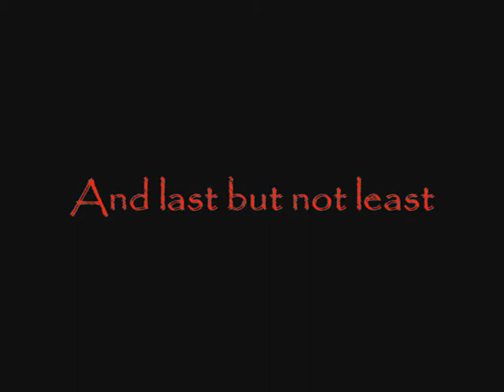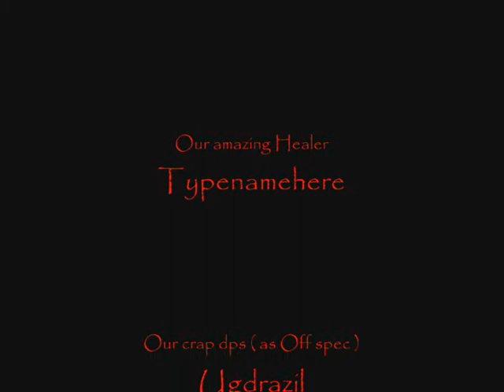Naxxramas 10 - Sapphiron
Devilish Intentions vs Sapphiron on naxxramas 10 man.